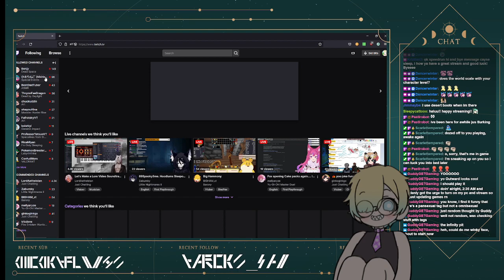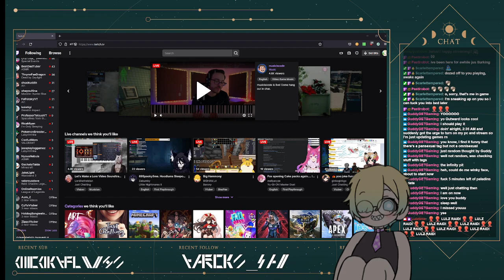[Outward #21] It's time for MORE Wanderer Wednesday! Continuing our adventures in Outward!